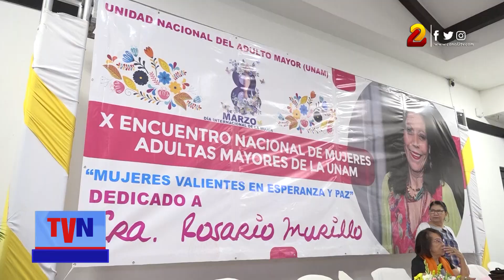Personas de la tercera edad celebran el día de la Mujer con actividades recreativas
Con bailes, música y un ambiente ameno celebraron el Día Internacional de la Mujer, las féminas de la tercera edad en el parque Amistad Japón- Nicaragua en compañía de autoridades de la Unión Nacional de Adultos Mayores.